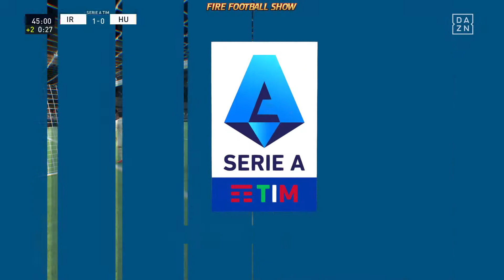FIFA 22 Cagliari vs Milan - Serie A 2021/2022 (30° Giornata) Gameplay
Serie A 2021/2022 - Cagliari Vs Milan (30° Giornata) FIFA 22 Gameplay

Se il video ti piace, metti un Like! 👍